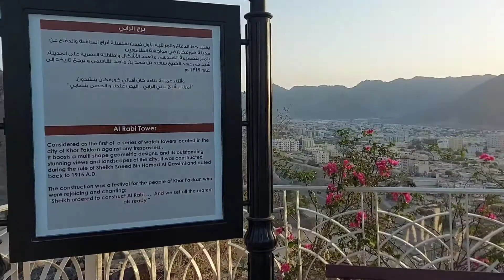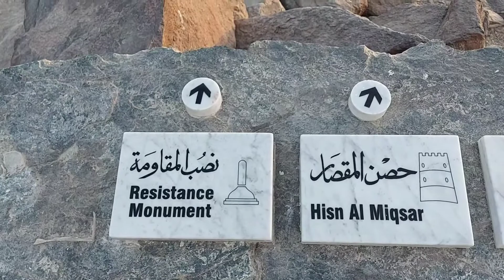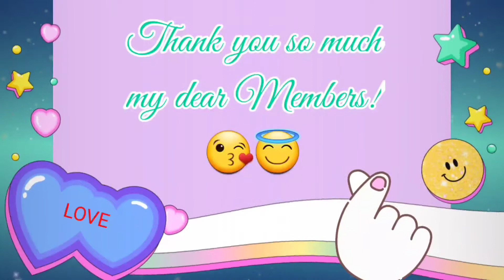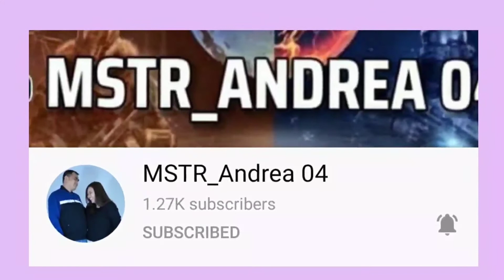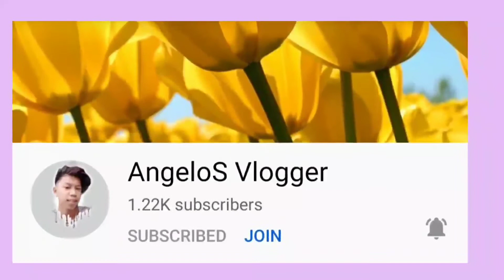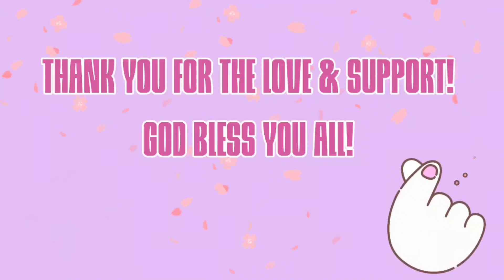AL RABI TOWER | MOUNTAIN HIKING TRAIL | HIDDEN PARADISE OF KHORFAKKAN, SHARJAH | Irene Cook & Travel